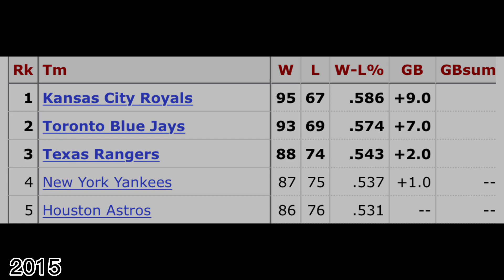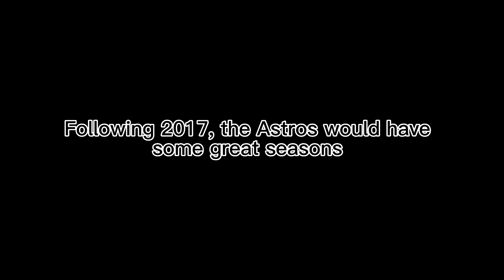Houston Astros Journey 2013-2022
Song Name
Scars - SGAR